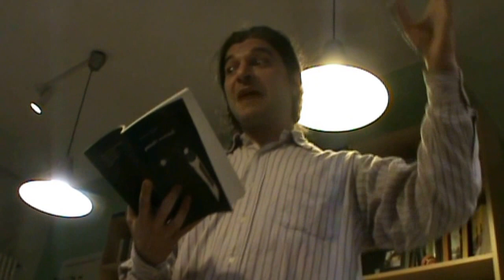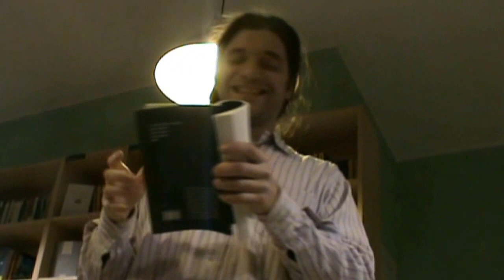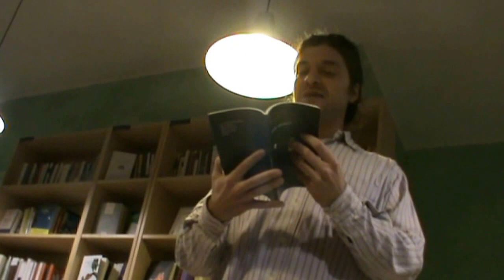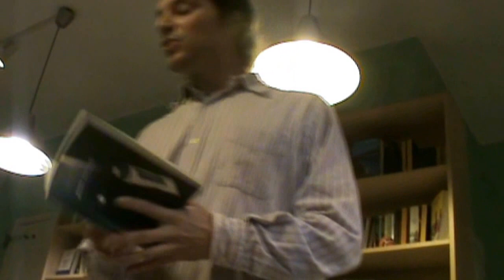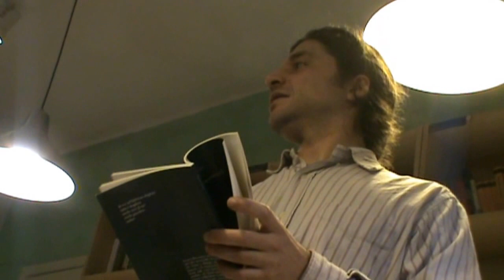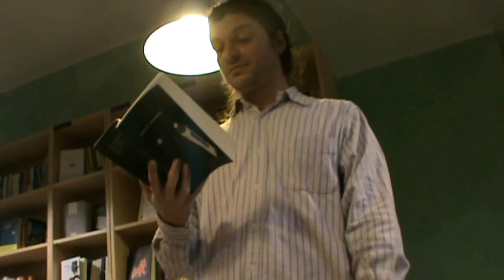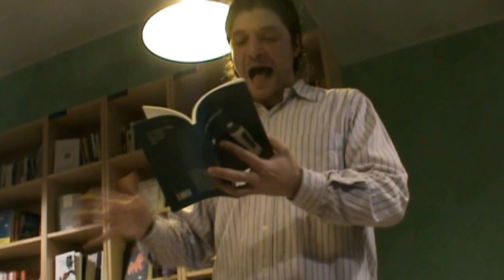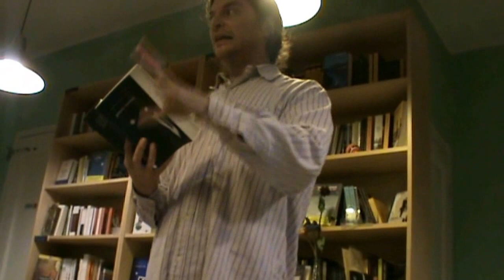Balestra in Luna'sTorta: "Poesie normali"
Lettura di poesie di Filippo Balestra a Torino al Luna'sTorta il 24 novembre 2016.